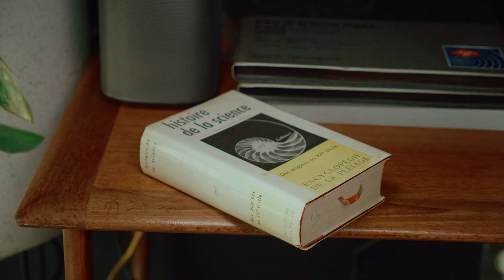Frette - Harmony of Light